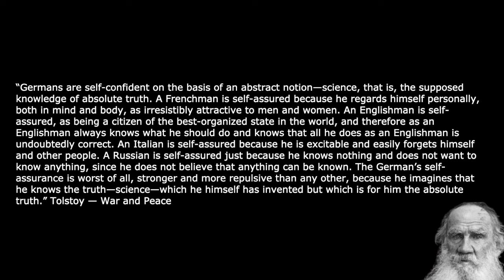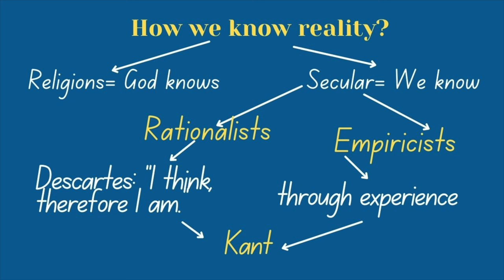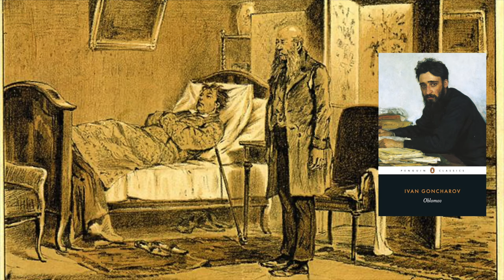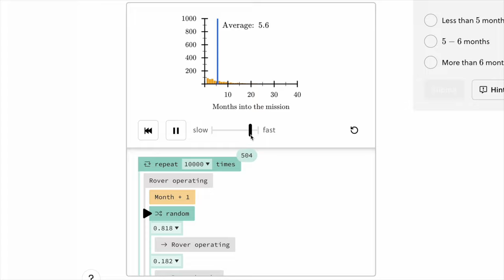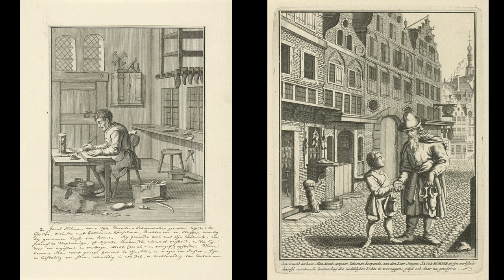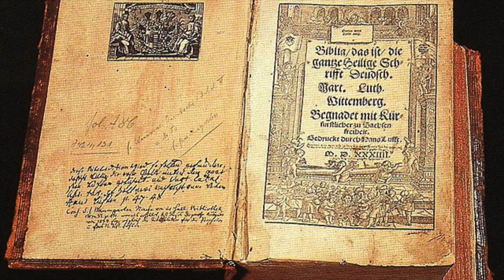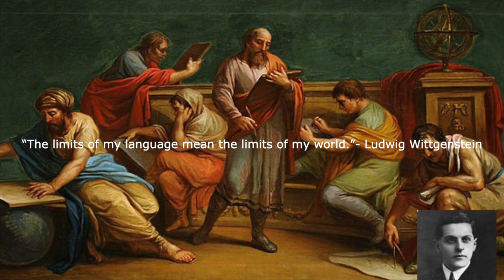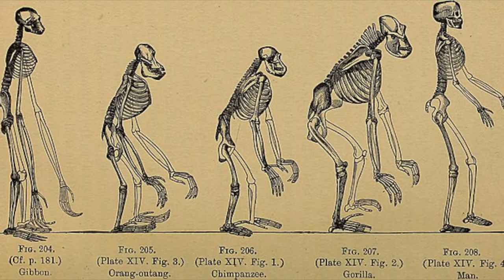This Is How the Germans Dominated (and Killed) Philosophy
To try everything Brilliant has to offer—free—for a full 30 days, .